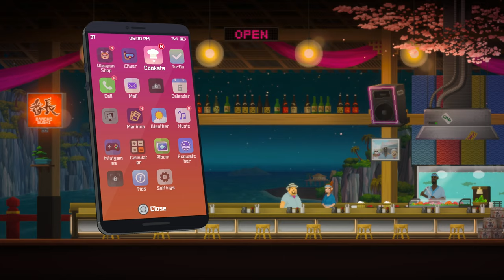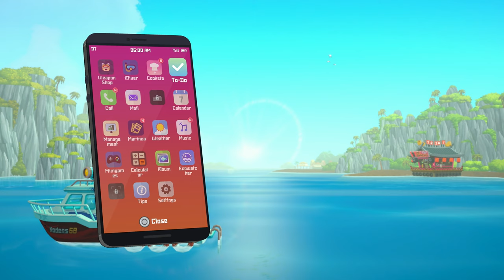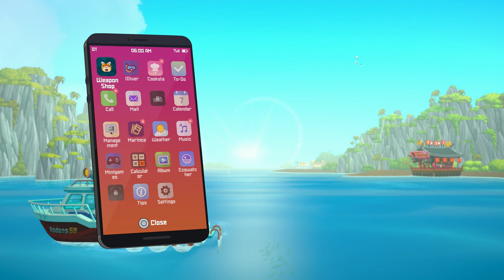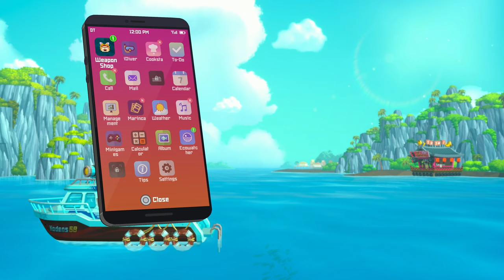Dave the Diver 100% [Walkthrough 100] - Part 4 [4K:60FPS]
Dave The Diver is a tremendous and unforgettable RPG adventure that I can’t put down. The story and characters are full of heart and charm, the underwater exploration and restaurant management are easy to lose time to, and the sheer number of weird minigames and other surprises that are packed in the 30-hour adventure ensure things never grow stale. Even with wimpy bosses, simple puzzles, and a fair number of bugs, Dave The Diver has so many other interesting and intriguing things going on that it’s easily one of the best games I’ve played this year so far. - IGN